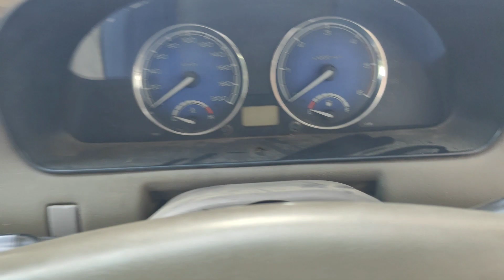GHAR AAKE KAR KO FASA DI FIR WASH KARNA PADA